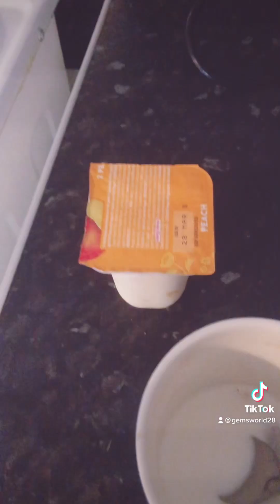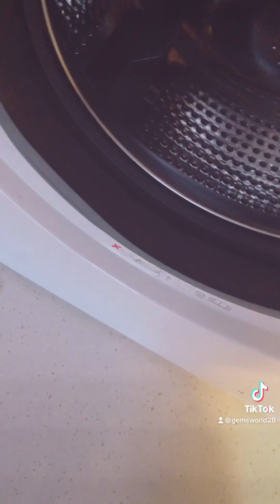Episode 2 - Friday Vlog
Friday vlog just showing how my day went including chores, food, walking etc - enjoy x